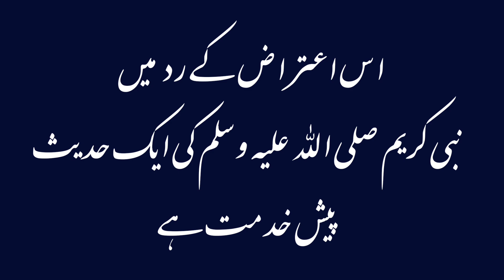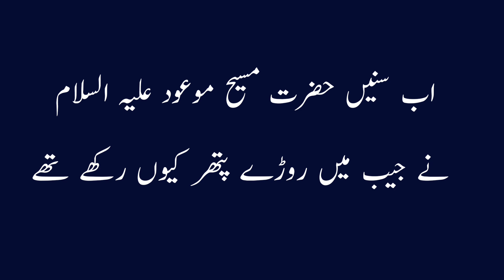Kia Mirza Sahib jaib main pathar rakhty thay?